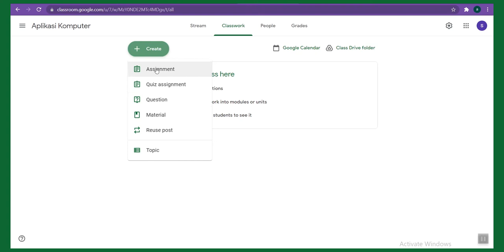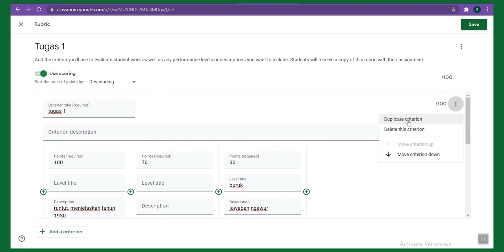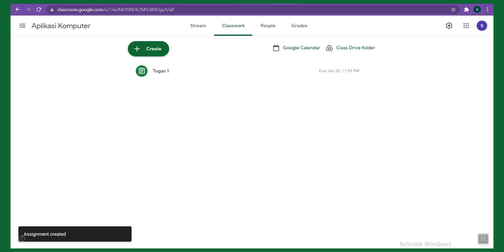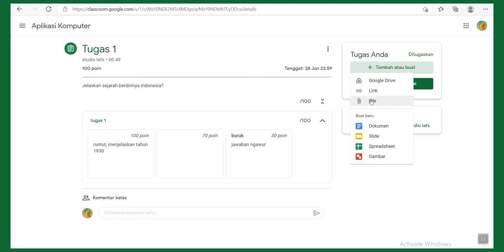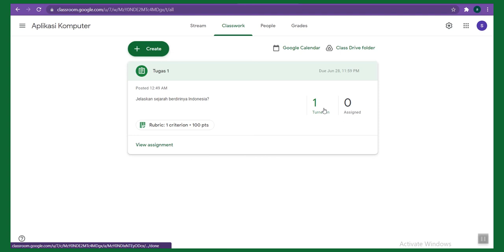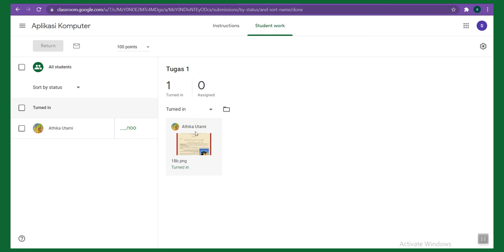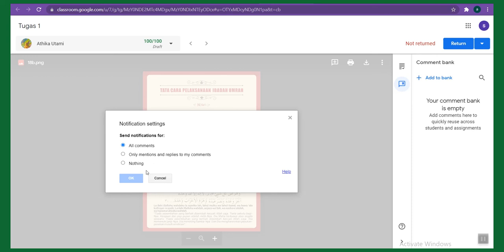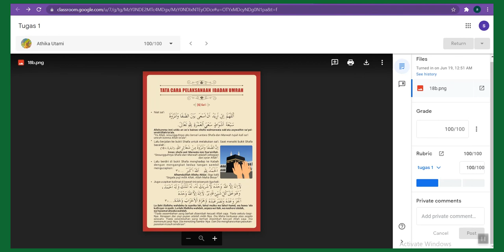Google Classroom - Tugas dan Penilaian